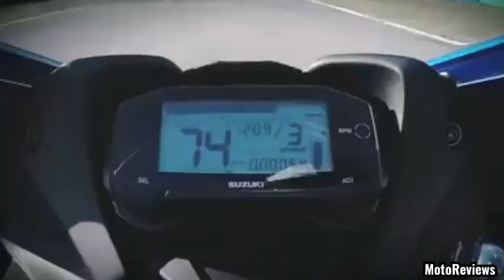SUZUKI GSX-R 125 LAUNCHING IN INDIA | Hindi | India Debut Updates | Features | Price & Launch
Suzuki GSX-R125 Will Be Soon Launched In India So In This I Will Tell You The Latest Information